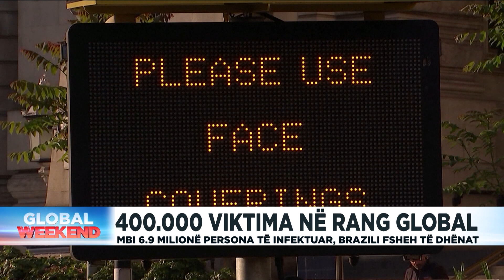400 mijë viktima nga COVID-19 në rang global, gati 7 milionë të infektuar